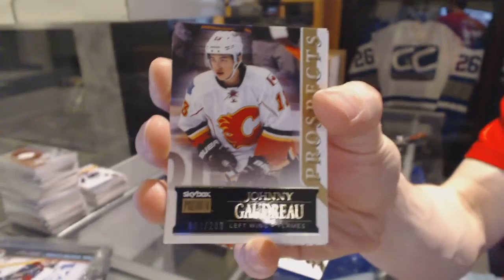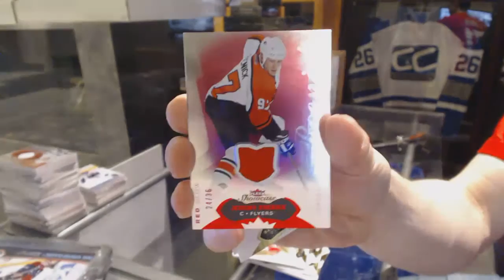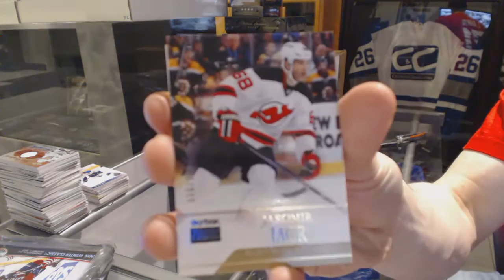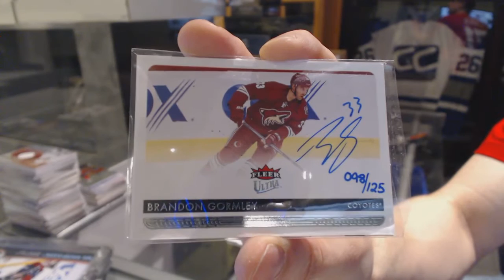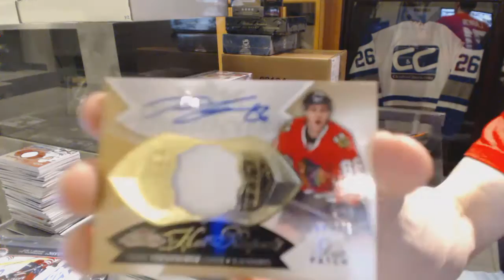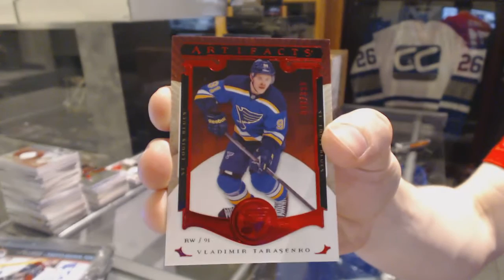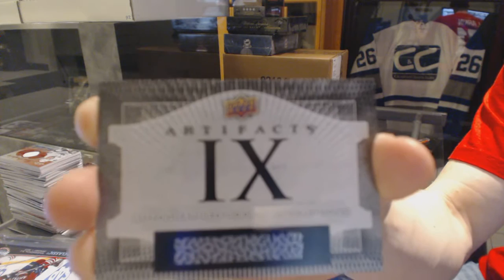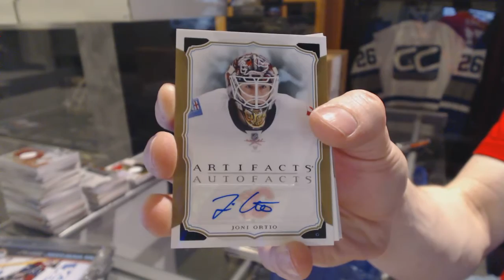14-15 UD Fleer Showcase & 15-16 UD Artifacts Hockey Box Break - C&C #5892